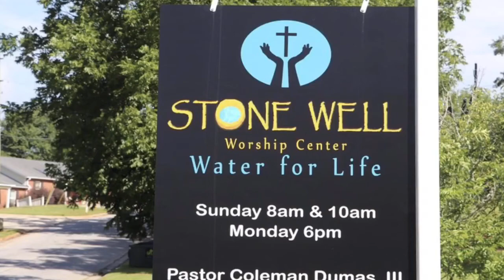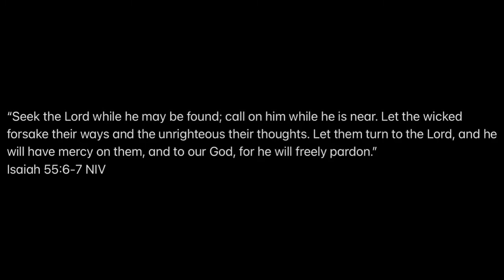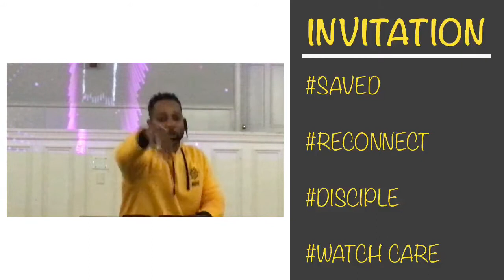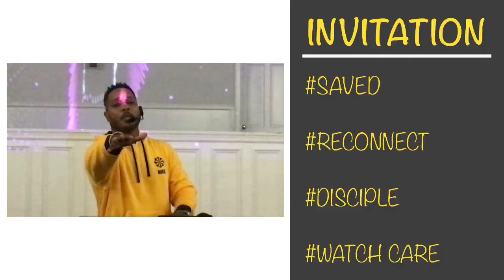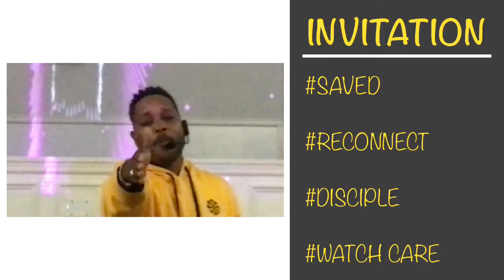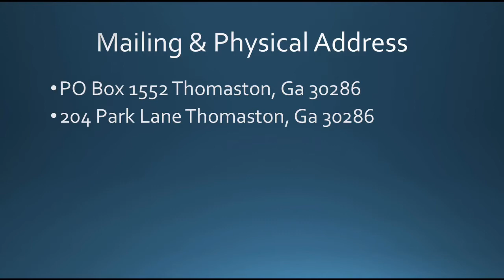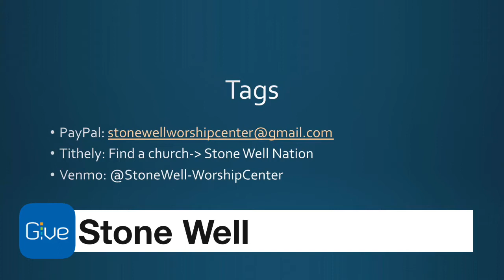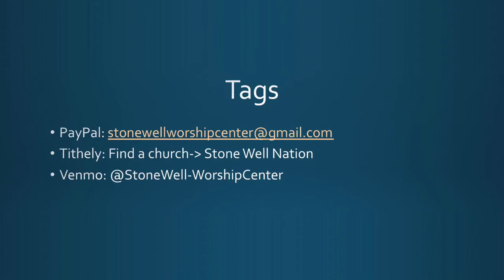Stone Well Network presents Worship on WHEELS!!!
A NEW OPPORTUNITY

“Seek the Lord while he may be found; call on him while he is near. Let the wicked forsake their ways and the unrighteous their thoughts. Let them turn to the Lord, and he will have mercy on them, and to our God, for he will freely pardon.”
   1.    DEDICATE : To devote to the worship of God
   2.    DISTANCE : To make or maintain a personal or emotional separation from
   3.    DEVATE  : To depart from an established course
   4.    DELIVER : To set free

NOTE:

This video is not intended to violate the owners' rights to include the sale or resale of the music, but rather with the fair use act in loving support of the owners music.